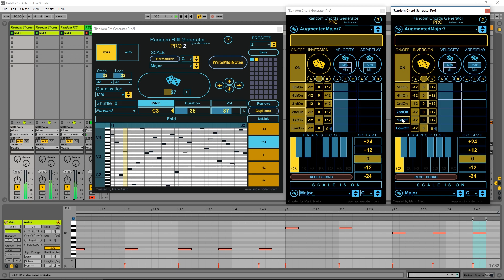Random Chords Generator Pro Demo (M4L)